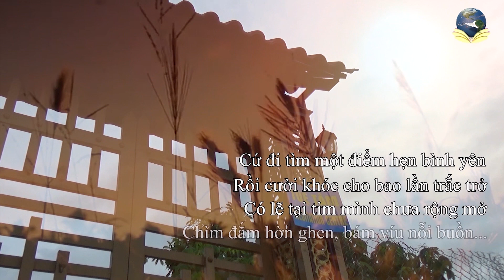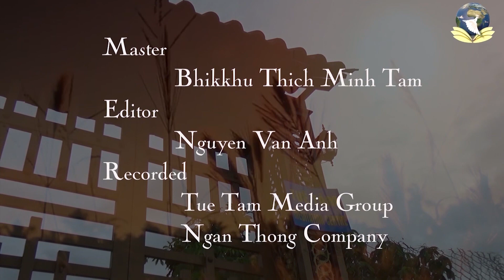Sự Luân Chuyển vào Tứ Đại Luân Hồi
Topic: Sự Luân Chuyển vào Tứ Đại Luân Hồi

skype: daophatvaodoi
Zoom: Tuệ Tâm Thiền Viện
Palktalk: Tue Tam Group
viber, Zalo, Tango, Facebook : Tue Tam Thien Thu Quan